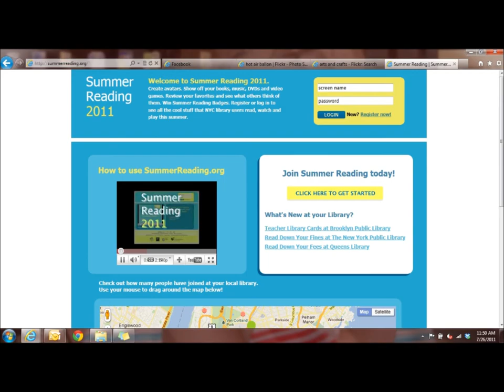All Aboard for Summer Reading!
Video promoting Summer Reading Program at a public library- created as part of a project for Syracuse University's MLIS Program (IST612).